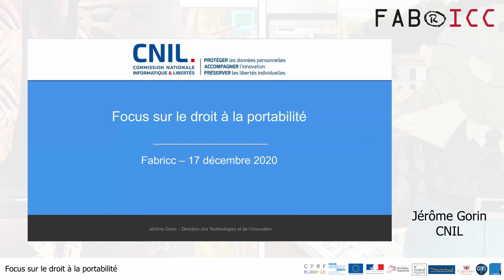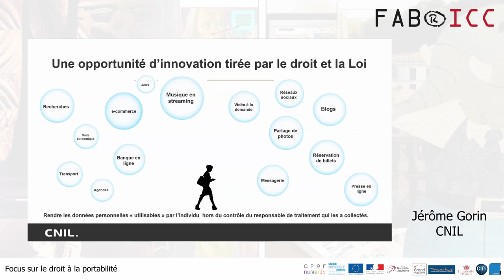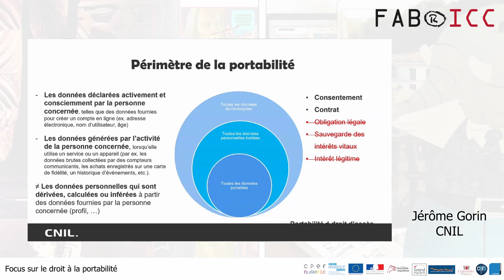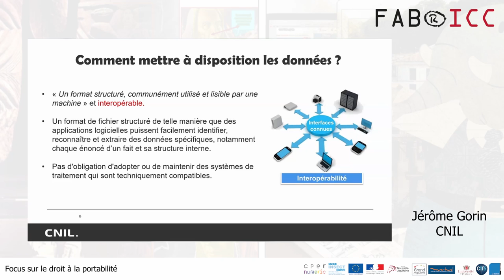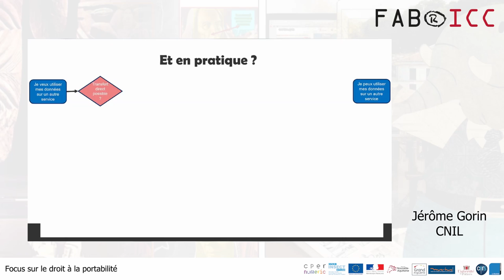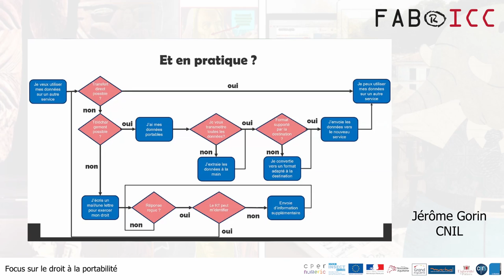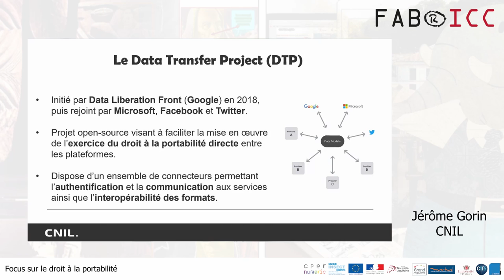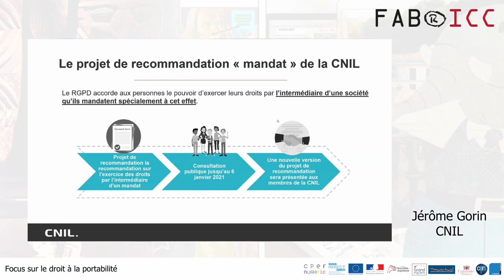[Journée RGPD] Jérôme Gorin : Focus sur le droit à la protabilité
Intervention de Jérôme Gorin, de la Commission Nationale Informatique & Libertés, lors de la journée d'études "Les données personnelles à l’heure du RGPD et risques / bénéfices potentiels de la portabilité des données (Art. 20 du RGPD)" du 17 décembre 2020.